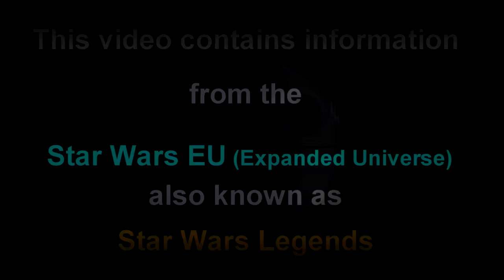When An Imperial Officer Received a 2 AM Duty Call From Palpatine [Legends]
Content in video is expressed using PG-13 rated movies and Teen + rated comics, TV shows, video games, and books; and is not intended for children. When a young Imperial Officer received a 2 AM  duty call from Emperor Palpatine.